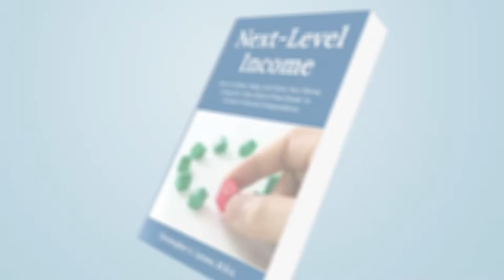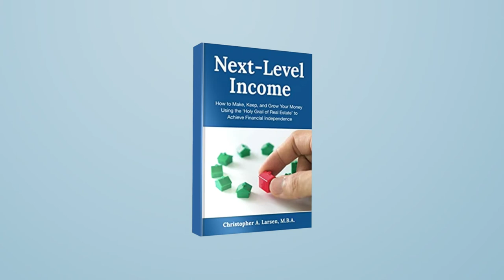From $2,500 To $50,000 A Month In Passive Income With Joey Mure And Russ Morgan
What’s the ideal way for you to move from active to passive income? Joey Mure and Russ Morgan of Wealth Without Wall Street are back on the show for an engaging conversation about their journeys to financial freedom and realistic methods you can use to build passive income.